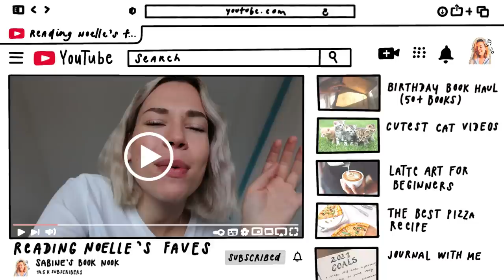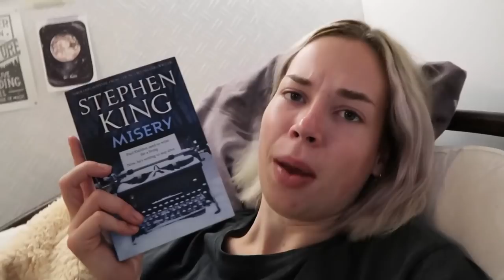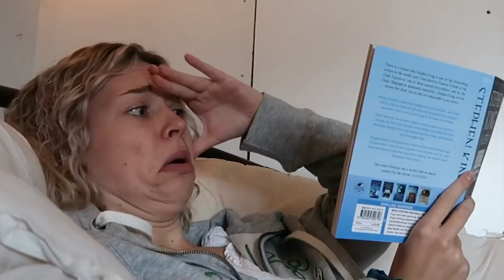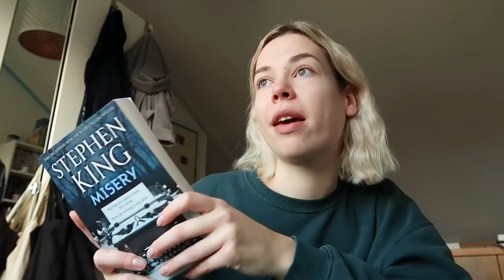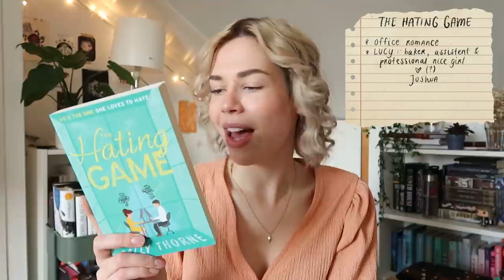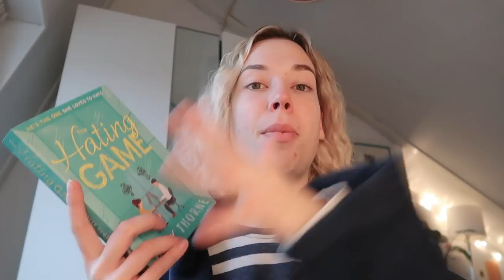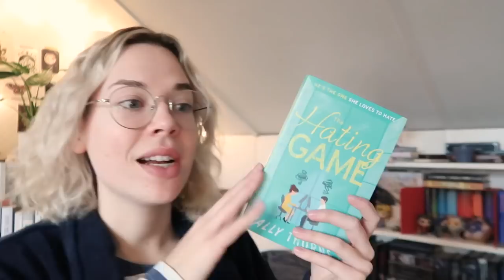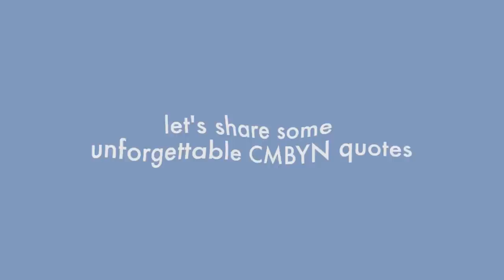I read NOELLE GALLAGHER'S FAVORITE BOOKS... idk if we’ll be friends after this 😖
I've been teasing you guys with this video FOR MONTHS now, oops. But it's FINALLY here: I read 3 of @NoelleGallagher's favorite books and the outcome of this video is... interesting 🤔 Enjoy!

Mentioned
the queen of booktube: @NoelleGallagher

00:00 teaser
00:27 intro
1:15 the books i'll be reading
1:52 storytime: i got scammed (why i haven't uploaded)
3:11 and i got a nose piercing
3:33 reading Misery by Stephen King
9:46 book 2: the hating game by Sally Thorne
15:25 the 3rd book: call me by your name by Andre Aciman
18:33 some memorable CMBYN quotes...
21:12 yup, i DNF'ed it...
21:34 my overall thoughts
22:36 outro